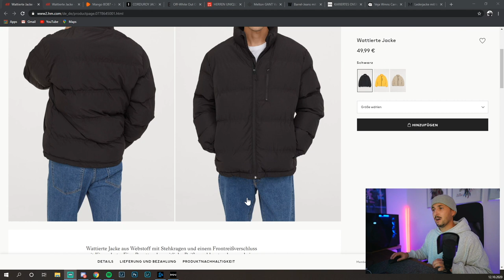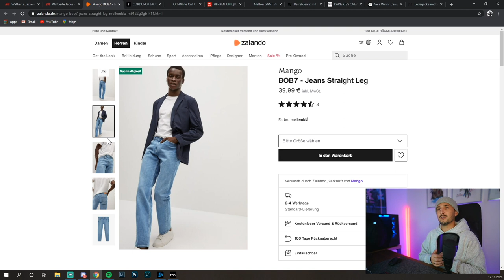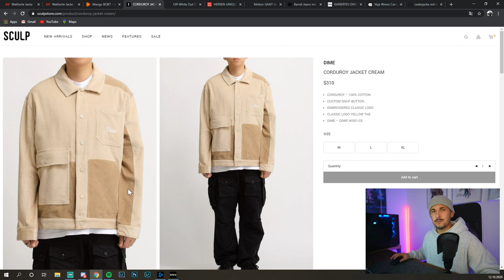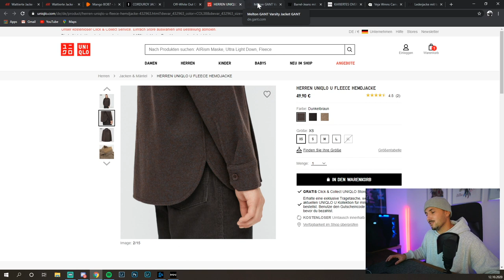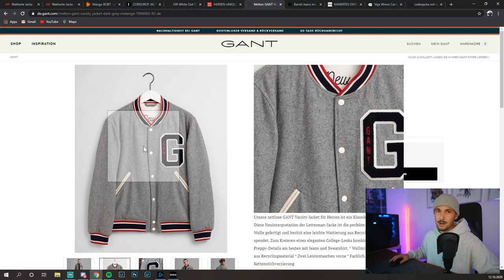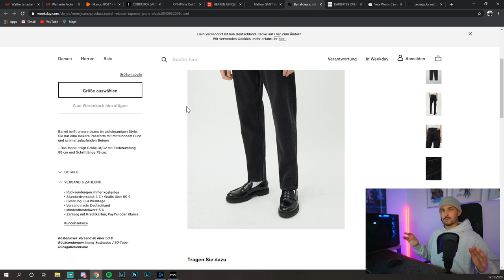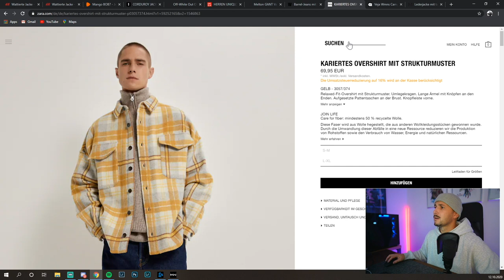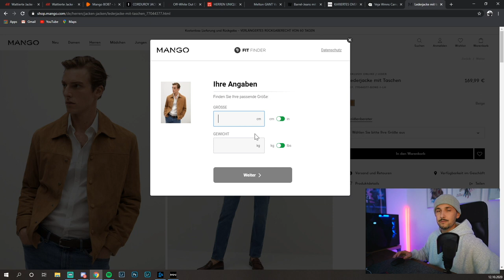MEINE 10 FAVORITE PIECES DER WOCHE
Hi Leute,
erneut habe ich mich im Internet auf die Suche gemacht und euch 10 Pieces für euch rausgesucht.
Ich hoffe ihr findet was nice und Ich kann euch weiterhelfen.